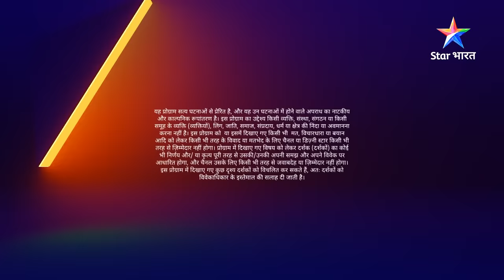FULL EPISODE - 36 || सावधान इंडिया || Rajjo || Savdhaan India